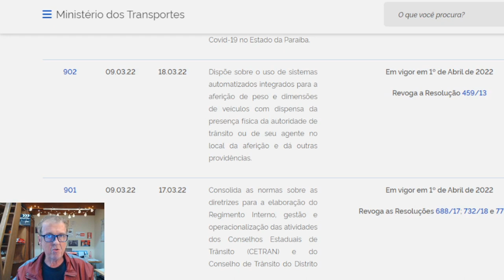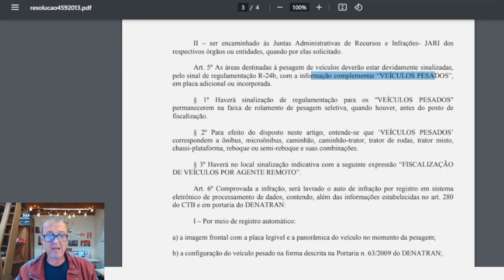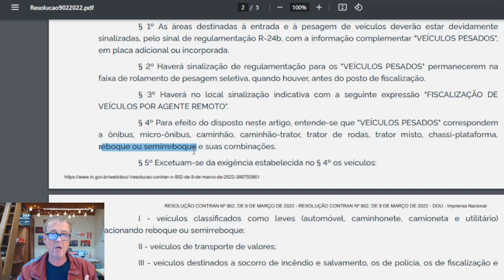# 396 Precisa passar na balança com o trailer?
Neste episódio analisamos e esclarecemos a situação sobre passar pela balança com o trailer!
Precisa ou não precisa, afinal?